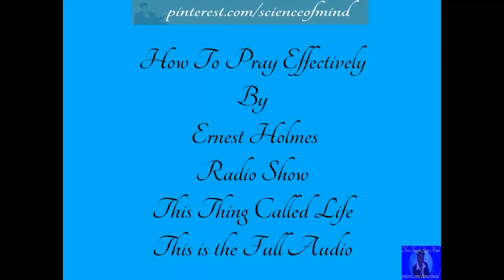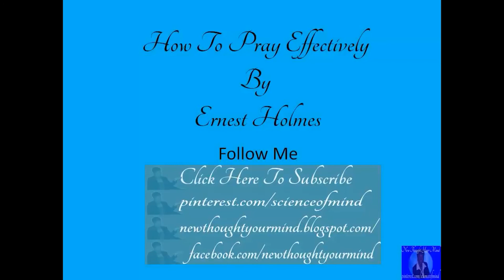How to Pray Effectively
Everyday learn to pray . Tools to teach you how to pray